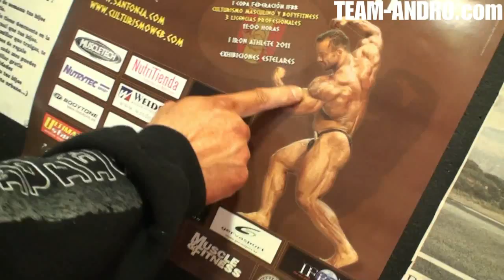Ronny Rockel 1 day before the 2011 Mr Europe Pro